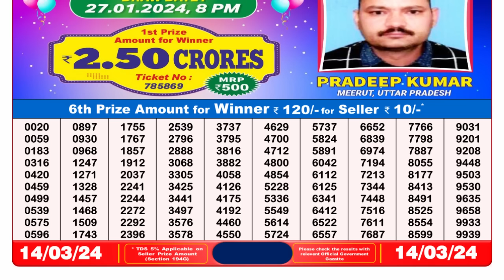🔴 Lottery Sambad Live 08:00pm 14/03/24 Evening Nagaland State Dear Lottery Result Pdf Download